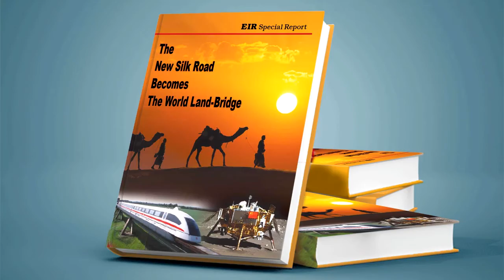Helga Zepp-LaRouche Addresses the Canon Institute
On December 2nd, 2015, Helga Zepp-LaRouche addressed the Canon Institute, in Tokyo, Japan. In her speech she discussed the current condition of geo-political hot spots of conflict, contrasted with the proposed world land-bridge.